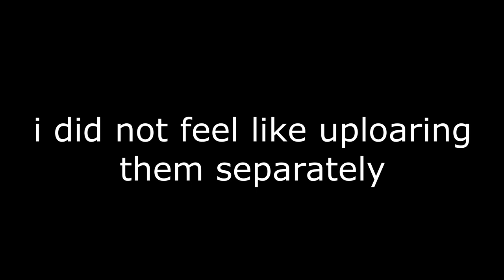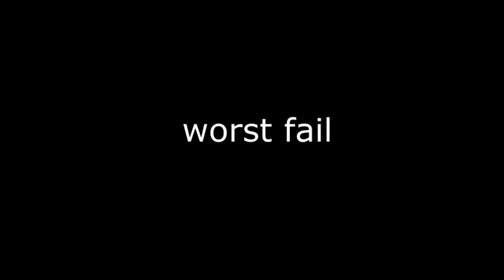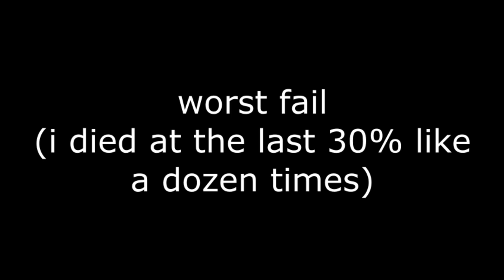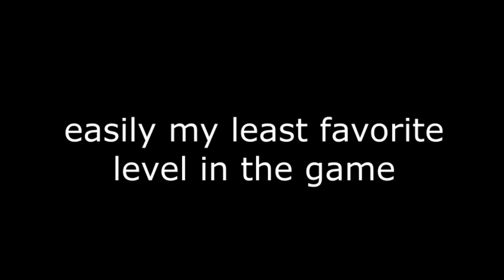3 Random Demons (Way of The Darkness, Reanimation, Malware)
just a little something i did to get rid of my inactivity meter

1. Way of The Darkness by NepTune

very old completion so idk how i feel about it but it was rather enjoyable from what i remember
attempts: 139
enjoyment: 6/10

2. Reanimation by Terron

fluked from 38, very cool level, i like it
attempts: 221
enjoyment: 8/10

3. Malware by MrLorenzo, Enlex and someone else i think

bad
attempts: 482
enjoyment: 0/10

theory of everything piano cover by sheet music boss
the reason why the cover in way of the darkness cuts off randomly is cause i wanted it to match the level sync
the reason why the orbs dont pulse in reanimation is cause the remix was so bad i had to turn the music off
the reason why my mouse cursor doesnt move in malware is cause i was playing on a spacebar